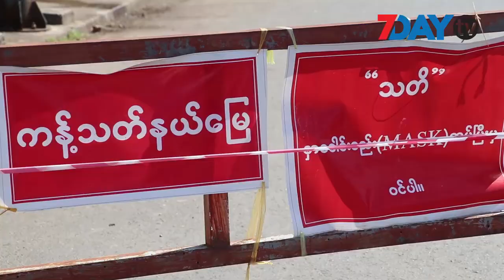ကရင်ပြည်နယ်မှာ ခြောက်ရက်အတွင်းကိုဗစ်လူနာ တစ်ရာကျော်တွေ့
ကရင်ပြည်နယ်မှာ ဒီဇင်ဘာ ၁ ရက်ကနေ ခြောက်ရက်တာ အတွင်း ကိုဗစ်လူနာ တစ်ရာကျော် တွေ့ခဲ့ရတယ်လို့ ပြည်နယ်ကျန်းမာရေးဦးစီးဌာနရဲ့ထုတ်ပြန်ချက်အရသိရပါတယ်။

ခြောက်ရက်တာအတွင်းမှာ ကိုဗစ်လူနာ စုစုပေါင်း ၁၂၁ ဦးတွေ့ခဲ့တာဖြစ်ပြီး ၊ ဘားအံ ၊ ကော့ကရိတ်နဲ့ မြဝတီ မြို့နယ်တွေက အများဆုံးတွေ့ရတာပါ။

ဒါအပြင် ပြည်နယ်ကျန်းမာရေးဌာနရဲ့ ဒီဇင်ဘာလ ၂ ရက် ထုတ်ပြန်ချက်အရ ဘားအံအကျဉ်းထောင်ကို ပို့ဆောင်မယ့် အချုပ်သားသစ်တစ်ဦးဆီမှာ ပိုးတွေ့ခဲ့တယ်လို့လည်း ပါရှိပါတယ်။

ဒီလူနာအချုပ်သားကိုတော့ ဘားအံပညာရေးကောလိပ် ကိုဗစ်စင်တာမှာ ဆေးကုသမှု ခံယူစေမယ်လို့လည်း သိရပါတယ်။ သေဆုံးတဲ့ ကိုဗစ်လူနာကတော့ ၁၁ ဦးရှိလာပြီလည်းဖြစ်ပါတယ်။

ဘားအံမြို့မှာ ပိုးတွေ့လူနာများတဲ့ လမ်းအချို့ကို အသွားအလာကန့်သတ်ထားရှိပြီး ကျန်မားရေးဌာ နအပါအဝင် ဌာနဆိုင်ရာအဖွဲ့အစည်းတွေက နှာခေါင်းစည်း မဖြစ်မနေတပ်ဆင်ရေးစီမံချက်တွေကို (Mask Campaign) လုပ်ဆောင်နေပါတယ်။

လက်ရှိမှာ တော့ ကရင်ပြည်နယ် အတွင်းက ဆေးရုံတွေနဲ့ ကိုဗစ်စင်တာတွေမှာ ဆေးကုသမှု ခံယူနေတဲ့ကိုဗစ်လူနာဟာ ၁၇၀ ကျော်ရှိတယ်လို့ ပြည်နယ်ကျန်းမာရေးဌာနက ဒီဇင်ဘာ ၅ ရက်နေ့က ထုတ်ပြန်ချက်အရ သိရပါတယ်။